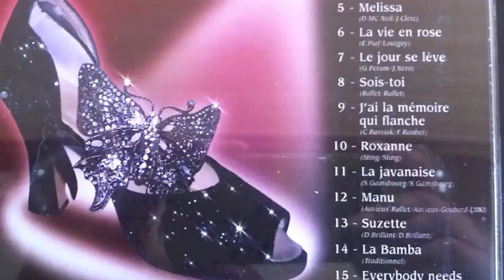LAETITIA MALECKI chanteuse énergique The Artist vous souhaite une BONNE ANNÉE !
Clin d'oeil à "The Artist" the film.
Je vous souhaite de belles fêtes gourmandes et une année à venir pleine de rire et de bonne humeur. Éloignez-vous des mauvais ondes. C'EST VOUS QUI RENDREZ VOTRE ANNEE BEEEEELLLLLE !

Laetitia Malecki Chanteuse ENERGIQUE du music-hall et Madame loyale, pour tous vos événements dans toute la France.